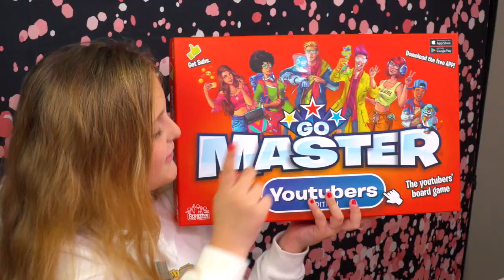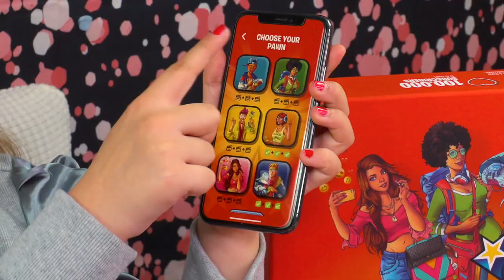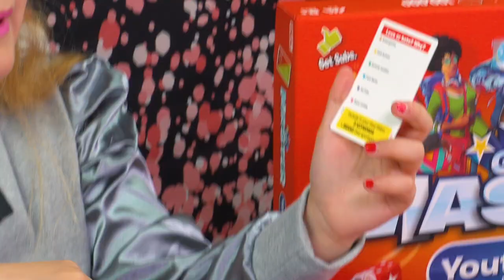Jessica and Go Master YouTubers Edition by Ideal Games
Jess plays Go Master YouTubers Edition the new product from John Adams
It was definitely weird doing a YouTube about a game where you pretend to be a YouTuber but it was lots and lots of fun.

This product was given to Jess for free but opinions are her own.